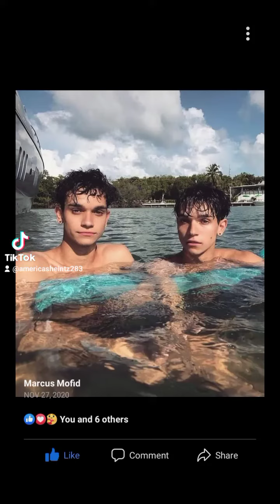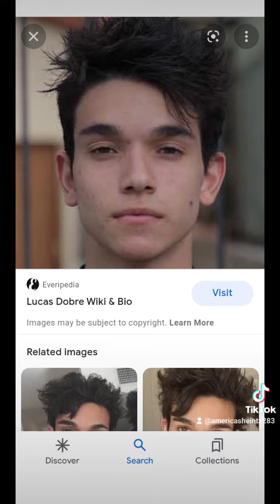Chad wild Clays Vy Qwaint Daniel Regina Rebecca Zamolo Matt slays Lucas and Marcus Dobre (1)